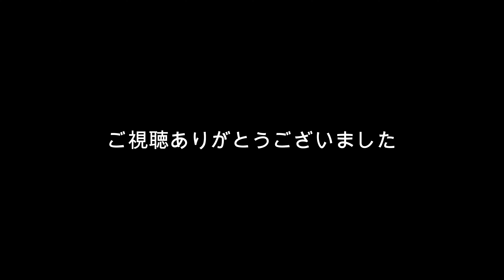【J2 第15節熊本戦】バトルオブ九州！ゴール裏は蒼く染めた！絶対に負けられない選手入場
2023明治安田生命Ｊ２リーグ
第15節 ロアッソ熊本戦
バトルオブ九州！
ゴール裏を蒼く染めた大分
選手入場